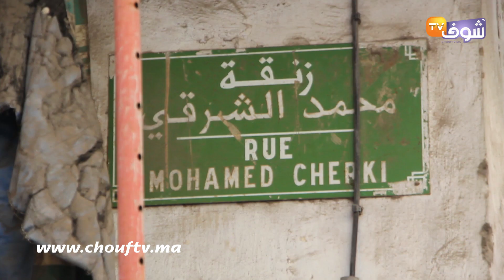فيديو خطير..أفاعي وسط درب السلطان بالبيضاء تُهدد الساكنة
يعيش سكان درب ليهودي بالدارالبيضاء على اعصابهم خوفا من أفاعي تسكن منزل مهجور بحيهم ويطالبون من السلطات المختصة التدخل في أقرب الآجال من أجل قتل هذه الأفاعي السامة التي تهدد حياتهم وحياة أبناءهم